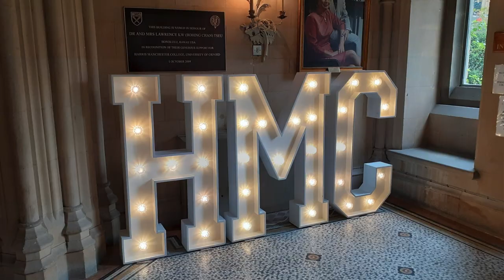Interviewing OXFORD UNI students at Harris Manchester College!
To find out more about the Oxford Uni Department for Continuing Education, please